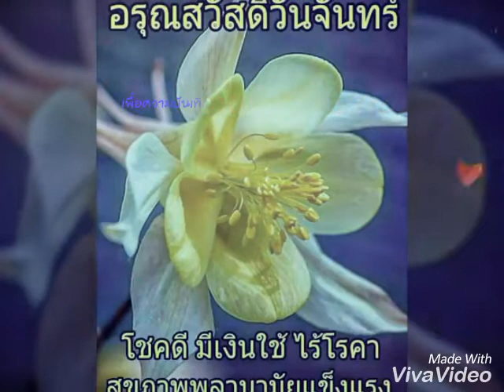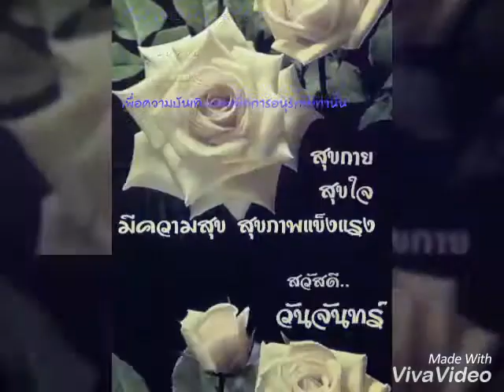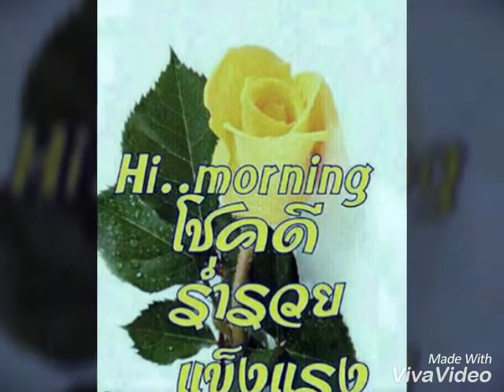ไฟรักในทรวง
Cover by Sumol Boonyakamol
เพื่อความบันเทิง และ การอนุรักษ์เท่านั้น